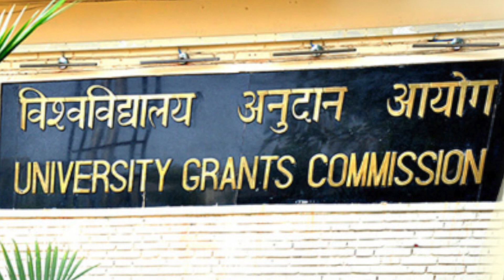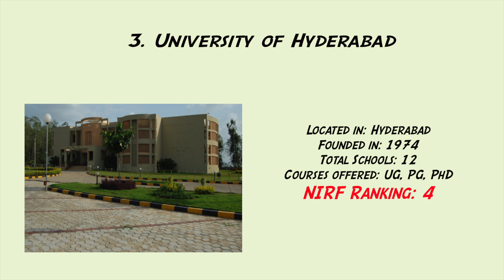Top 10 Central Universities in India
Top 10 Central universities in India - Careers360 brings to you a list of top 10 central universities in India ranked by the National Institutional Ranking Framework (NIRF).